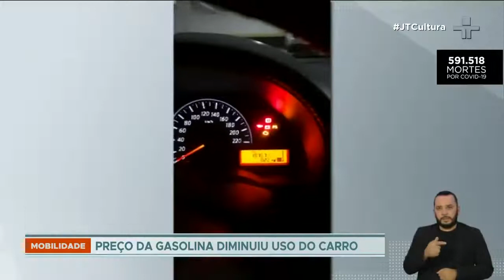Dia Mundial Sem Carro é comemorado nessa quarta-feira (22)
O Dia Mundial Sem Carro foi uma data criada para conscientizar sobre o impacto desse meio de transporte essencialmente individual. Diminuir o uso de automóveis pode significar mais saúde e menos poluição.